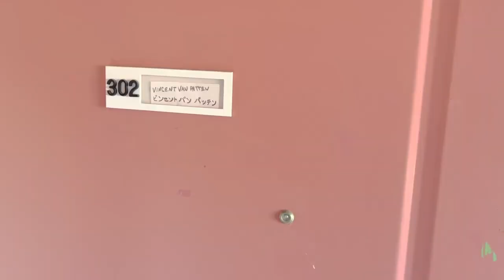Step Inside a Cozy and Cheap Japanese Apartment | Osaka, Japan 2024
This is what it's like living in a Japanese Apartment in Osaka, Japan, in the neighborhood Abeno. It's my first apartment in Japan after moving here from the United States as an English teacher.

It's not much, but it's all I need.

This has been my dream for years, living in a bustling and foreign city, not just as a traveler, but as a local.